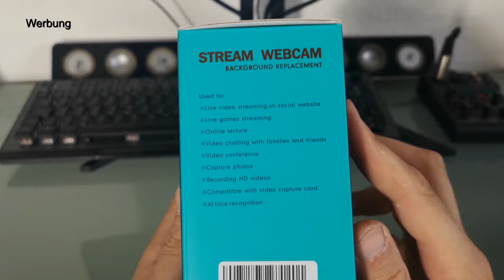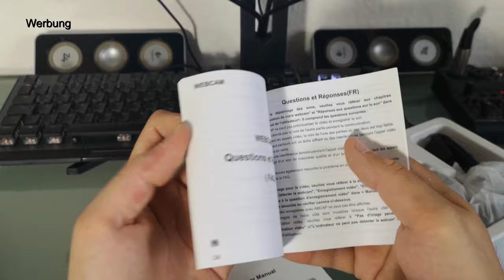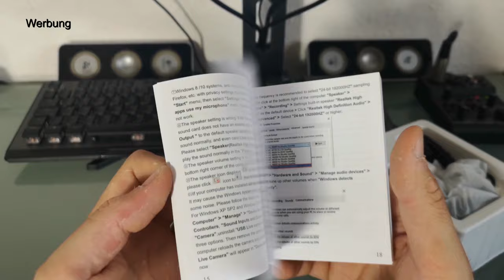Logitubo / Angetube Stream Webcam Ringlight | GER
Danke dir fürs einschalten und den dadurch entstehenden  Support :)

Mein Gaming Booster: Loot Drink

Amazon Link und Beschreibung